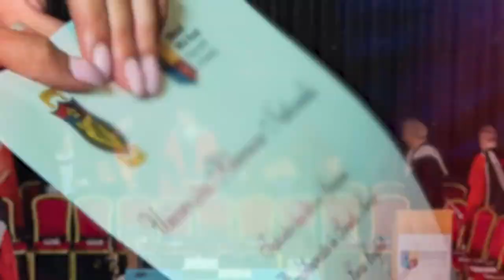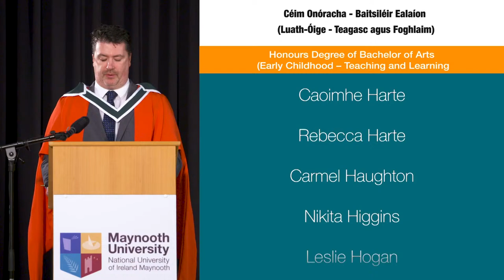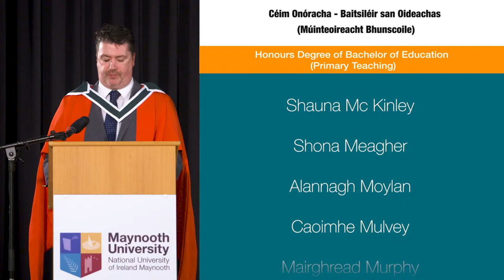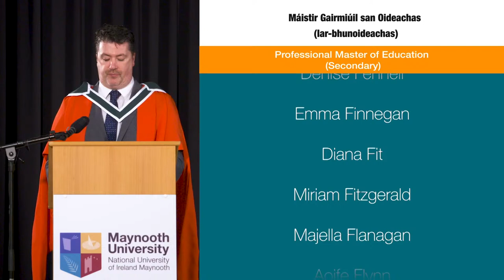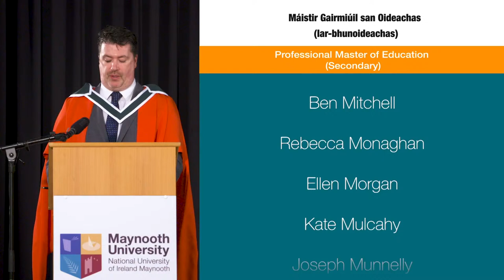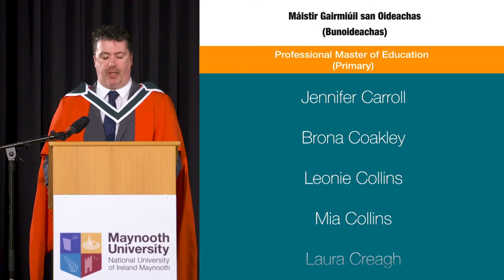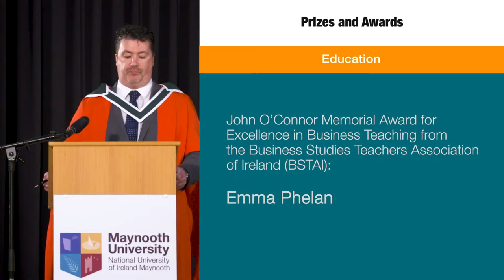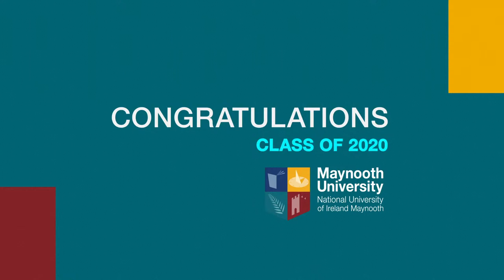Maynooth University Conferring Ceremony, Class of 2020 🎓